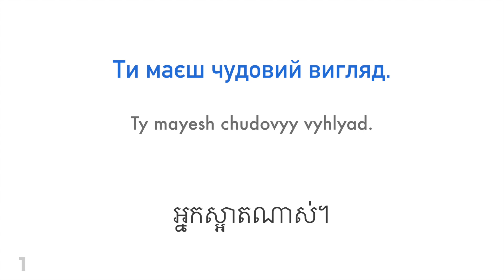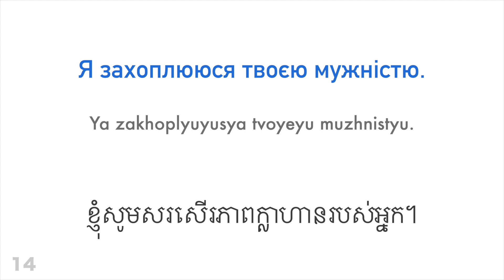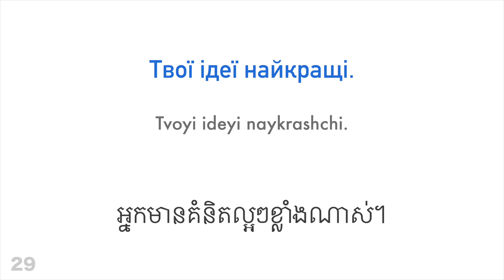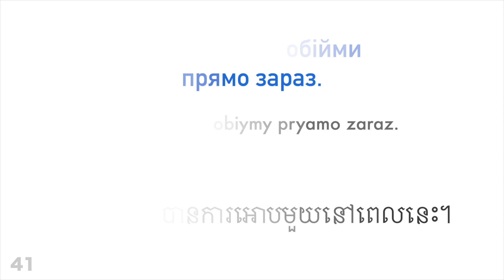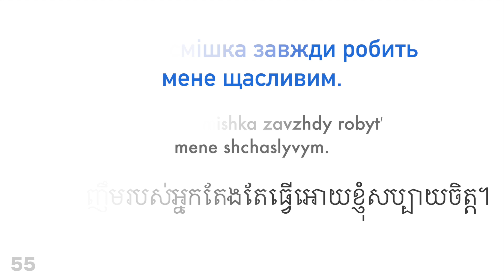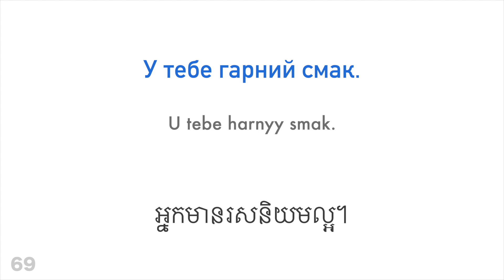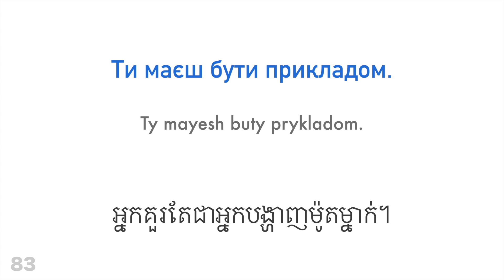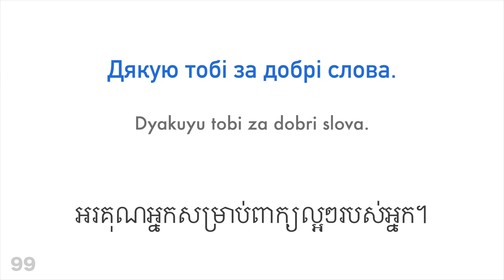ឃ្លាវិជ្ជមាន ១០០ + ការសរសើរ - ភាសាអ៊ុយក្រែន + ភាសាខ្មែរ - (អ្នកនិយាយជនជាតិដើម)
តើអ្នកចង់សិក្សាបន្ថែមឬទេ?